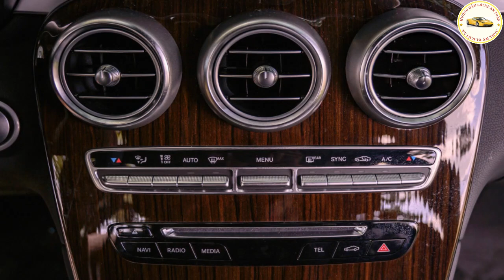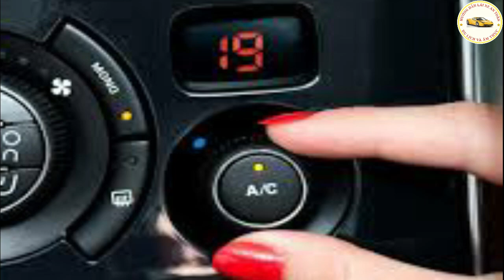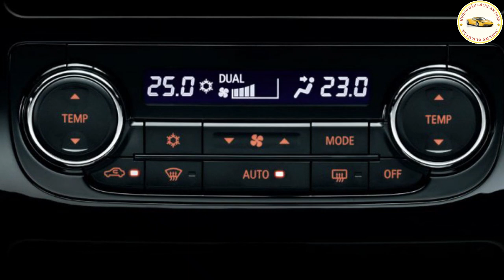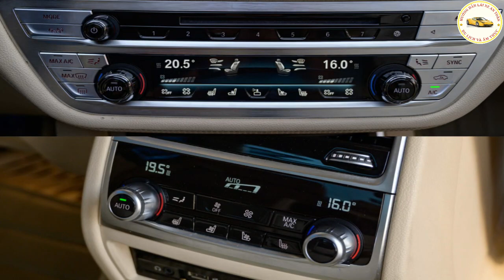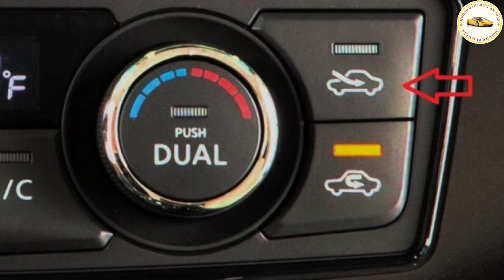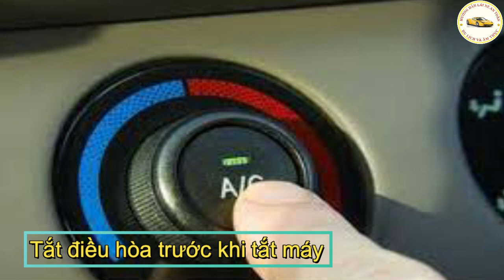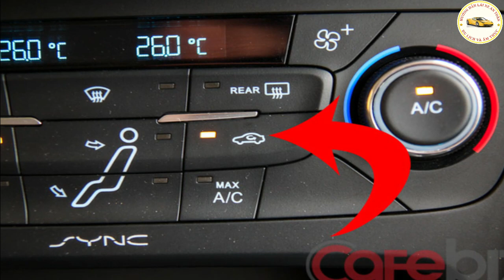Sử dụng điều hòa xe ô tô. Và vệ sinh điều hòa đúng cách. Tránh mùi hôi trên xe tô tô.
Sử dụng điều hòa sao cho điều hòa hoạt động hiệu quả , bên bỉ là điều anh chị cần nắm được để giúp cho điều hòa chiếc xe của chúng ta luôn hoạt động tốt, thơm tho.
Chúng ta nên về sinh điều hòa trên xe ô tô như thế nào là topts nhất và đúng cách. hôm nay chúng ta sẽ tim hiểu những điều đó anh chị nhé.